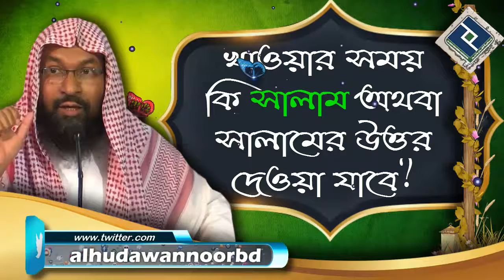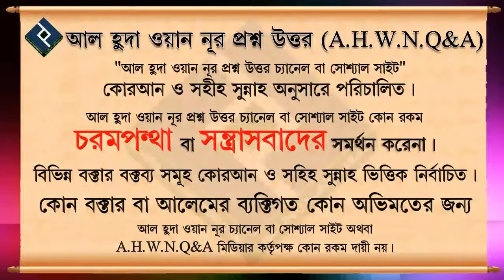খাওয়ার সময় কি সালাম অথবা সালামের উত্তর দেওয়া যাবে ᴴᴰ┇শাইখ মোহাম্মদ রাশীদ আহমদ